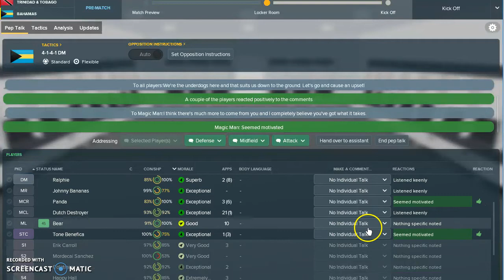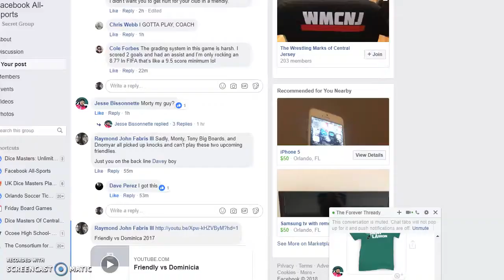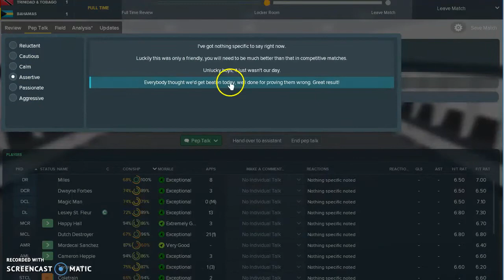Friendly vs Trinidad and Tobago